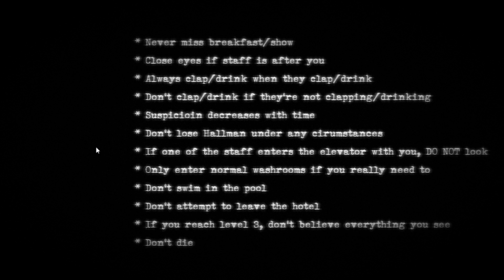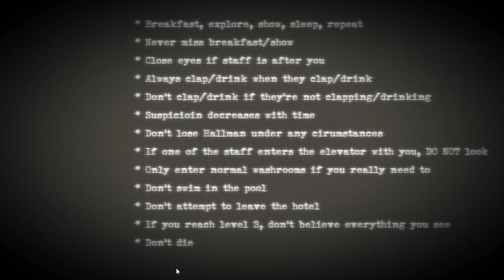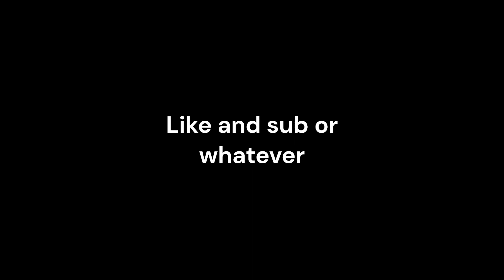HOTEL DEATHTRAP| Swallow the Blue Part 1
Don't be late for breakfast